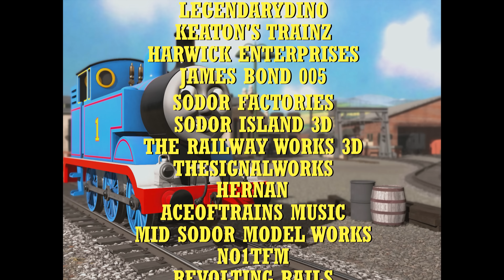Little Old Twins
Heyo! (this is a real vid this time I promise 😂)

Extremely happy to bring you a new video based on one of the Reverends stories

had this one in the works for a while, the narration was actually recorded back in 2021 but then all that computer trouble happened

huge thanks to Kiwi and unhelpful git for some of the new models seen in the video

and an absolutely huge thank you to Ace of Trains who has once again done an absolutely stellar job with the music!

hope you enjoy and hope to see you all again soon!

Oh I almost forgot I need to fucking swear to keep my comments, fuckin YouTube man